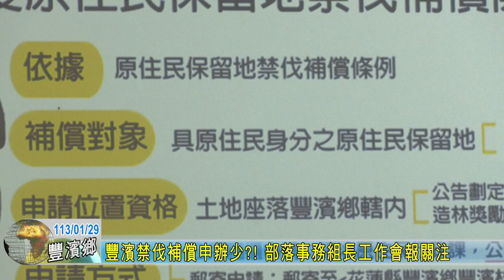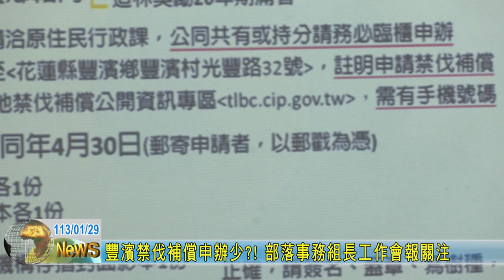20240129 05 豐濱禁伐補償申辦少 部落事務組長工作會報關注